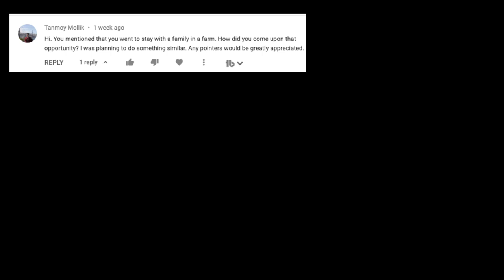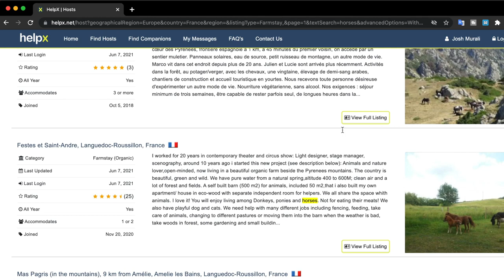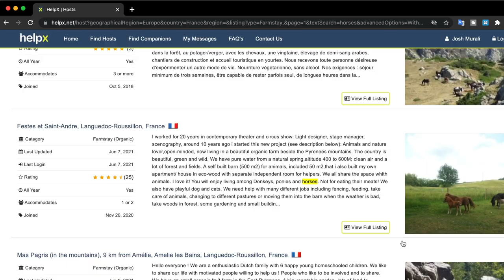Best place to learn French | How to plan your Farmstay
Planning a good farmstay can catapult your French fluency. Here's how I found mine.
Hope this helps you if you're studying in France, and if you're not yet, this should help you make the decision!